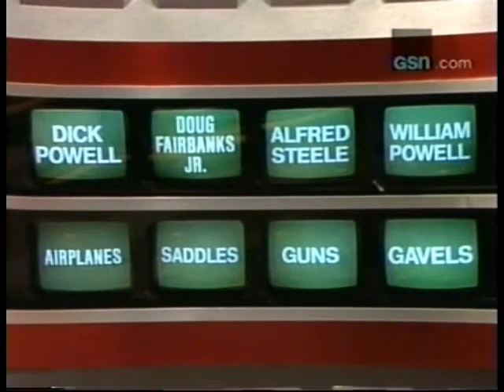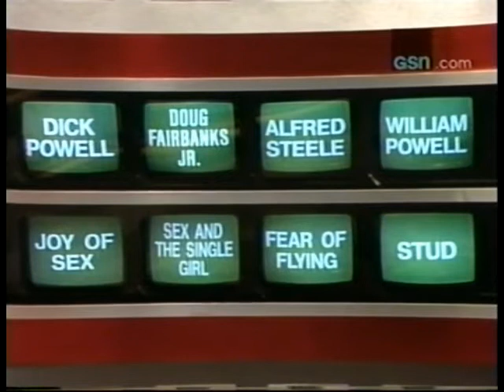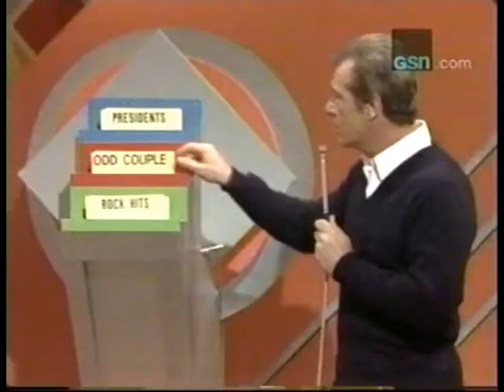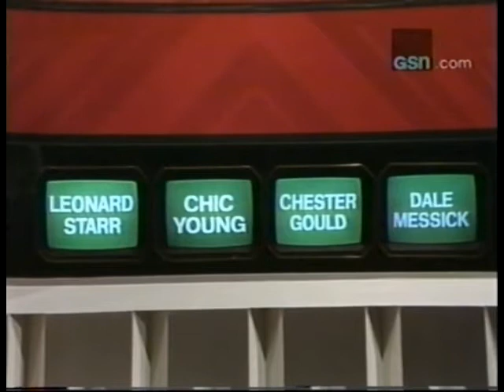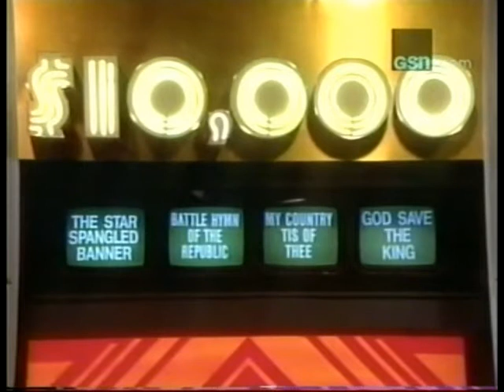Trivia Trap #11 - Oct. 22,1984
Juniors:  Kristin/Walt/Puff
Seniors:  Betty/Mary/Perry (Returning Champions)

Charlie O'Donnell takes over as announcer, but never mentions the name at the end of the show.

Puff (Juniors) previously appeared on Blockbusters in 1980.

Next episode is: Episode #12